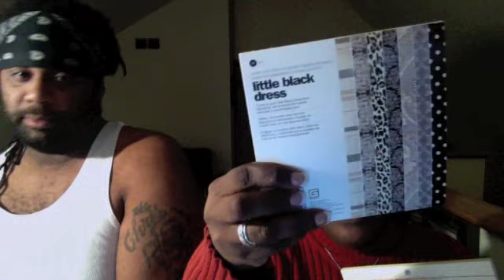TABLE SCRAPS EPISODE 11-Viewer Discretion is advised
Hola everyone! Hope you enjoy episode 11. Ruckus is going to "CRACK" you up! You will get a warning before he does!

CRAFTY QUEEN!!!